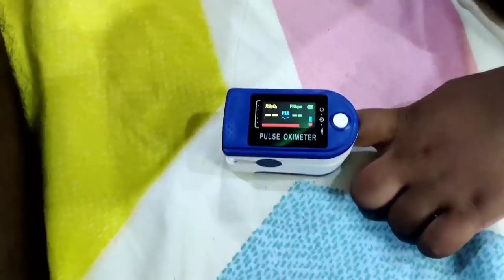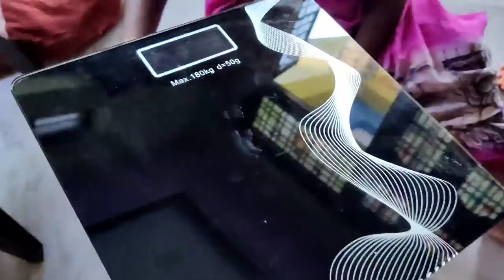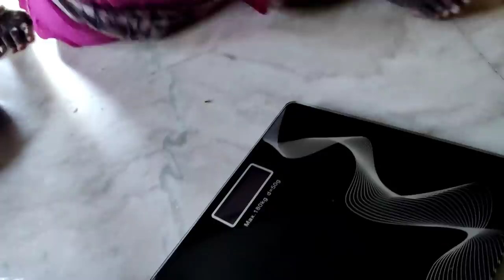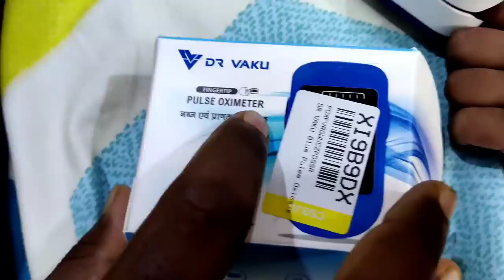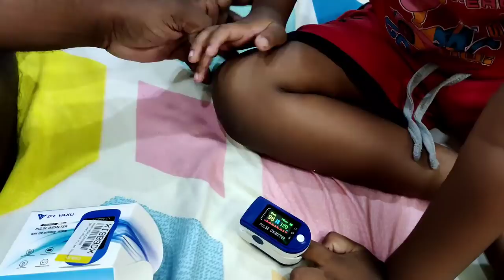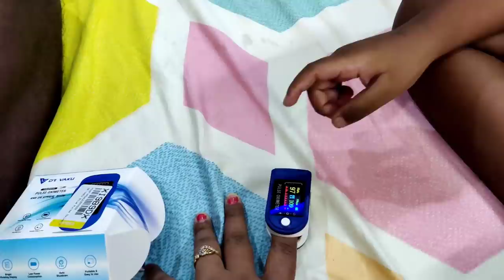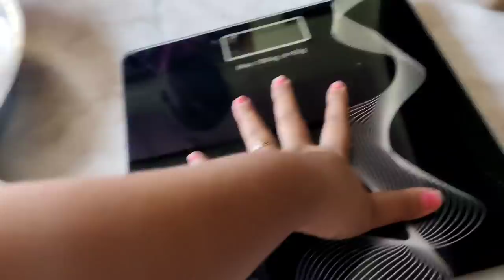Vlog 😍మన Subscribers అందరూ నాకు ఈ help చేయండి|😂ఆవకాయ కోసం మేము పడే పాట్లు|Toner ని ఎలా apply చేయాలి